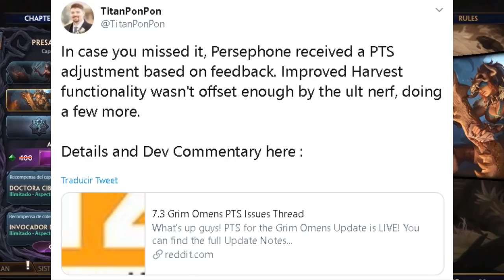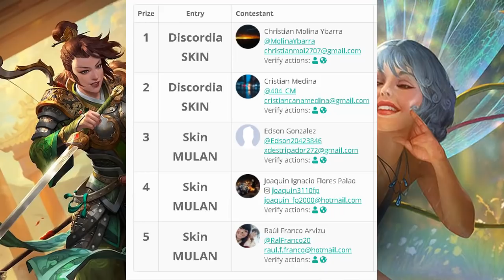Skins NUEVAS, EVENTOS, Ganadores SORTEO ... | NOTICIAS SMITE